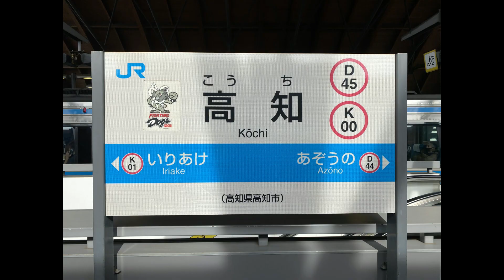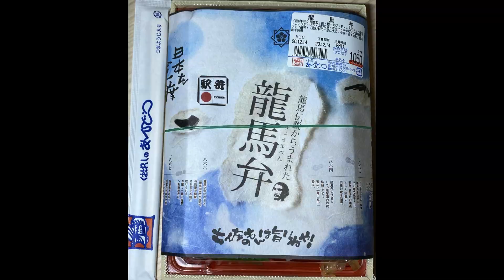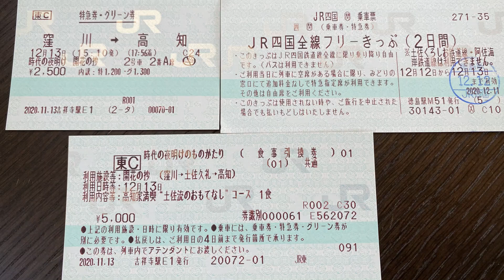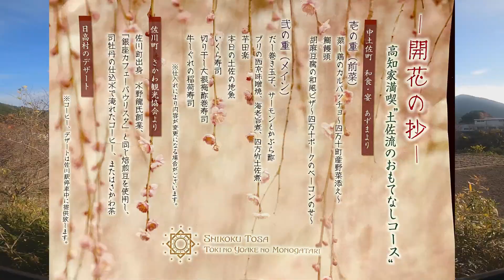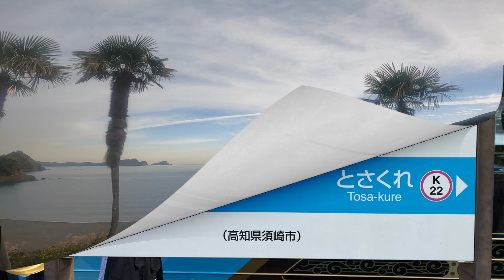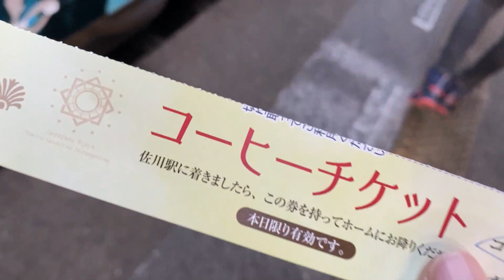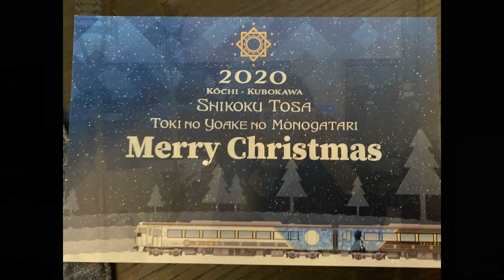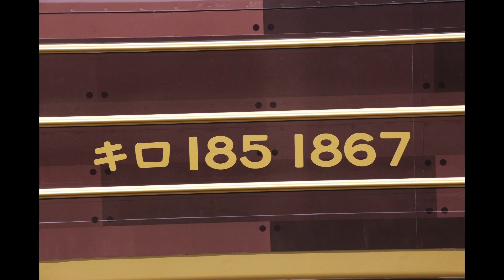【豪華な列車と食事！】志国土佐 時代の夜明けのものがたり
12月に高知を走る観光列車「志国土佐 時代の夜明けのものがたり」に乗車してきました！その豪華な内装や5000円の食事など、バッチリ撮影しています。車窓を含め、見るだけで旅気分を味わえます。旅の予習にもなりますので、ぜひご覧ください。

＊途中、新庄川と表記しておりますが、新荘川の間違いでした。申し訳ありません。

鉄道写真は一部「スーツの鉄道カメラマン」坪内政美さんからご提供いただきました。ありがとうございます。

漫画家・文筆家のYASCORN（やすこーん）です。漫画で描いてきたことを、映像でも表現できたら...と思い、旅動画を作ってみました。一緒に楽しんでもらえたらうれしいです。13年前に初めて乗った寝台特急はやぶさから鉄道旅にはまりました。駅弁、駅そば、鉄道以外でも旅に関連することを、わかりやすく発信していきます。食べること大好き、お酒、温泉も大好き。温泉ソムリエマスター。旅は人生。人生は旅。

▶LINEスタンプ・おんな鉄道ひとり旅
鉄道や旅好きの方にはもちろん、日常で使いやすいスタンプです。
おんな鉄道ひとり旅や185系のTシャツ、サコッシュなどなど。これから増やす予定。

【漫画】
・おんな鉄道ひとり旅（小学館） 1&2巻
・「GOGO！たまごっち」シリーズ
【小説】
のぞみ、出発進行!! （小学館ジュニア文庫）

■注意
・コメント等は良識の範囲内でお願いいたします。不快感を与えるようなコメントや誹謗中傷などは、削除させていただきます。